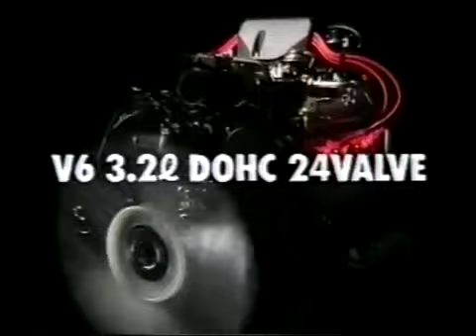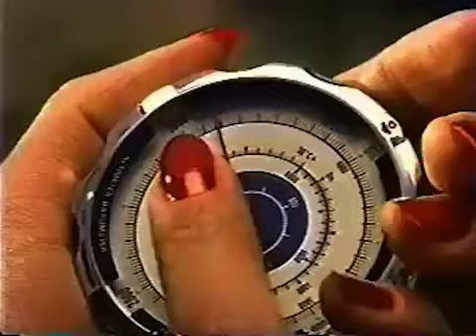Isuzu Bighorn 1991-98 Commercial (Japan)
いすゞ ビッグホーン CM